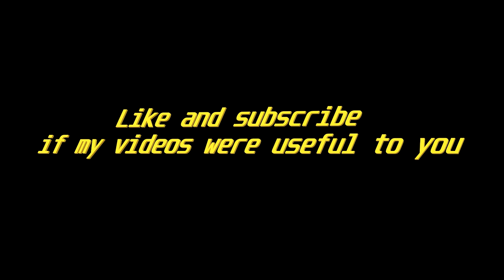PRE-Update Second Extinction 1080p (Ultrawide was NOT SUPPORTED) RX580 4GB l Ryzen7 1700 l 16GB RAM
Playing Second Extinction at 1080p. Usually I am  using ultrawide resolutions on my  21:9 aspect  ratio monitor. But this game doesn't support such ratio and resolution yet. So i had to play it 16:9 1080p.

Let me know what games you want to see in my videos.

My PC Specs:  LG-29WK600-W 29" monitor,  Ryzen 7 1700 set at 3.7GHz  CPU,  RX580 4gb Powercolor Red Dragon Graphics Card, Corsair DDR4 2x8Gb 2666MHz CMK16GX4M2A2666C16 RAM, Gigabyte B450M S2H Motherboard.

Video chapters:
00:00 game settings
00:11 gameplay
08:40 outro